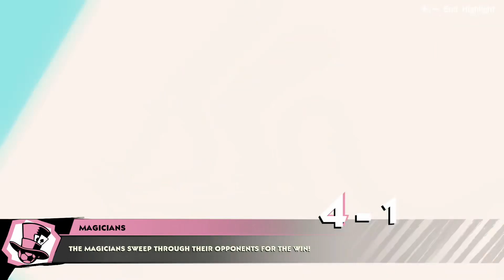⚽️🎮 Mario Strikers Battle League : Quick Battle : Nintendo Switch Game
⚽️Character selection : Random